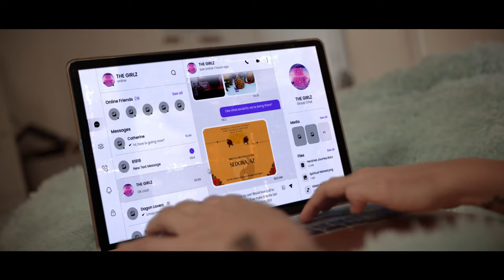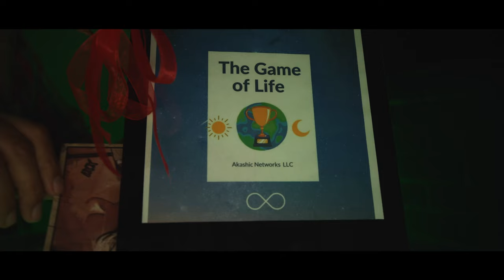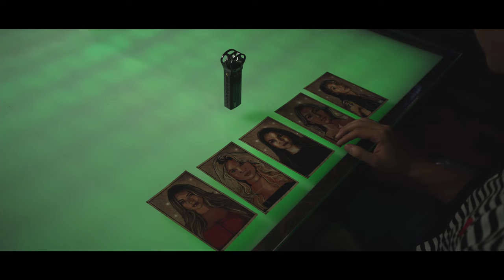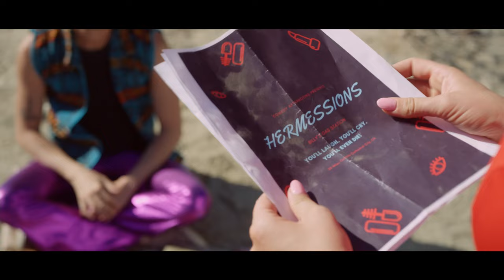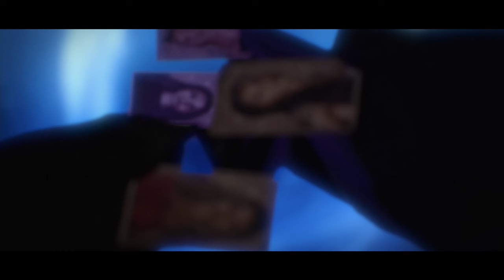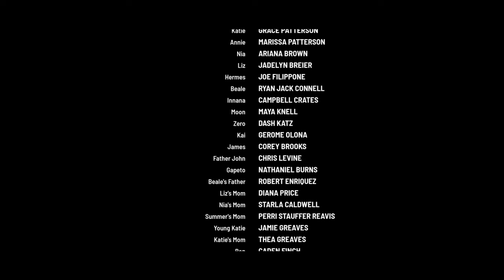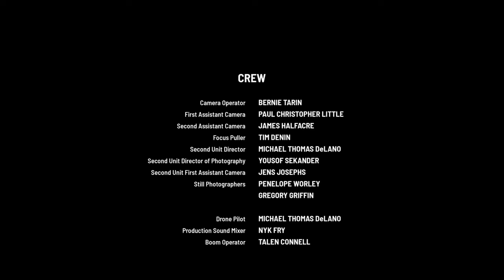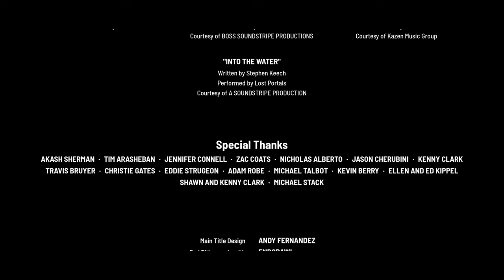Reflect | Free Comedy Sci-Fi Thriller Movie | Full HD | Crack Up Central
Summer and her friends embark on a spiritual obstacle course hoping to improve their lives, but they don't know they are being monitored by mysterious hooded entities, eager to take over their bodies.